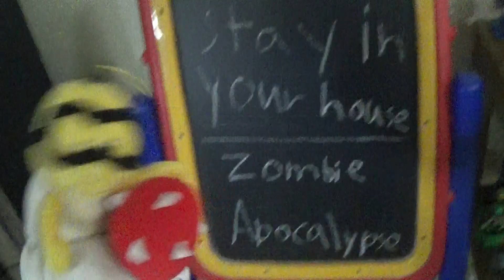Super Mario Leo - Army of the Dead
I decide to make a remake because I copy Super Mario Richie so I made this Mario was working with a Zombie it goes wrong. The Koopalings, The Baby Bros, Knuckles, Black Yoshi and Dog Talk see the news and They fight with The Zombies this story will continued in The Zombie Apocalypse Plush
Plush Characters - Ludwig, Iggy, Larry, Morton, Bowser, Bowser Jr, Knuckles, Black Yoshi, Dog Talk, Lakitud and Zombie Characters